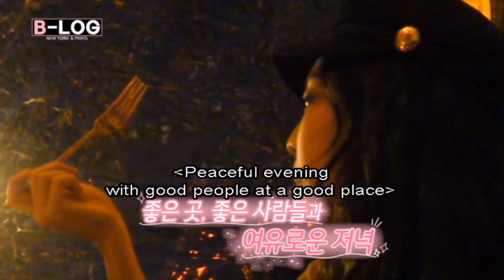Jennie in Paris, France | B-LOG - 'BLACKPINK Welcoming Collection 2019'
Happy Jennie in Paris for the first time ☺️❤️🇫🇷